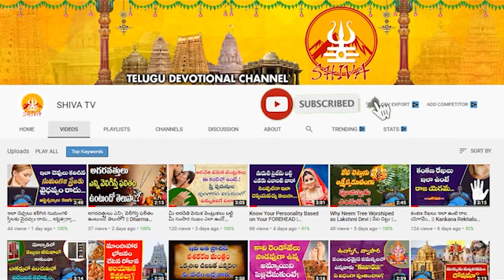Daily Panchangam and Rasi Phalalu Telugu || 8th July 2023 Saturday || Shiva Channel Telugu